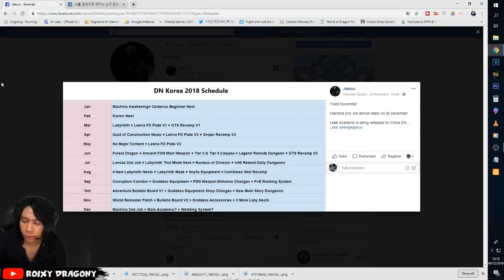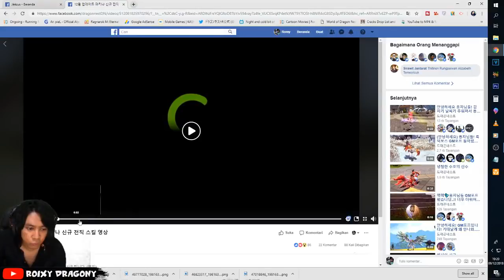Machina 2nd JOB TEASER (Reaction) - Dragon Nest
DN Awake (China) : dn.qq.com

My Spec :
processor : Core i3 CoffeLake
Ram : 16 GB
SSD : 120 Galax SSD
VGA : nvidia GTX 1060 6GB